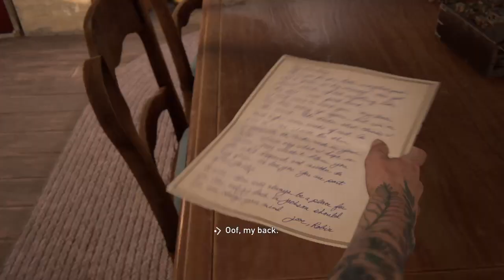The Last of Us™ Part II Farmhouse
Ellie and Dina's Farmhouse